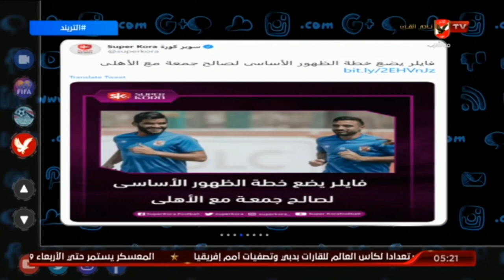محمد سعيد لجماهير الاهلى : مشاركة صالح جمعة هو امر يخص الجهاز الفنى فقط